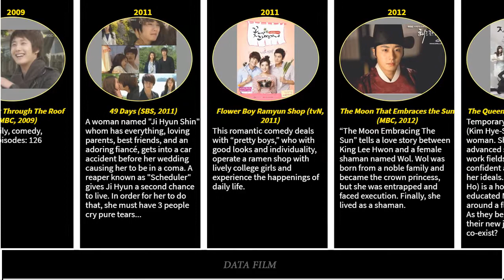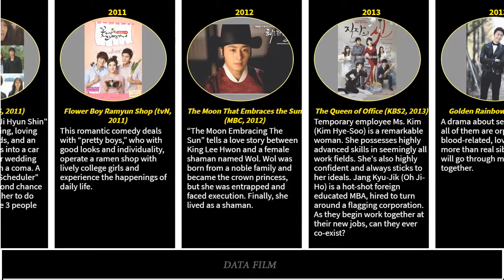Jung Il Woo Drama List / You Know All?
Drama list:
Sweet Munchies (jTBC, 2020)
Haechi (SBS, 2019)
Cinderella and Four Knights (tvN, 2016)
High-End Crush (NAVER tvcast & Sohu, 2015)
The Night Watchman (MBC, 2014)
Golden Rainbow (MBC, 2013)
The Queen of Office (KBS2, 2013)
The Moon That Embraces the Sun (MBC, 2012)
Flower Boy Ramyun Shop (tvN, 2011)
49 Days (SBS, 2011)
High Kick Through The Roof (MBC, 2009, cameo)
Take Care of the Young Lady (KBS2, 2009)
The Return of Iljimae (MBC, 2008)
The Secret of Keu Keu Island (MBC, 2008, cameo)
Unstoppable High Kick (MBC, 2006)